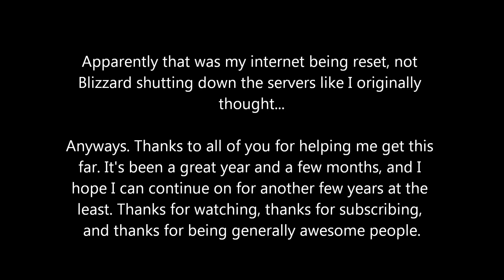1000 SUBSCRIBERS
I think I have 999 right now, but I had 1,000 earlier. Damn unsubscribe button. Anyways. This is a pretty big achievement. Woot woot.

Also, there's a little message at the end.